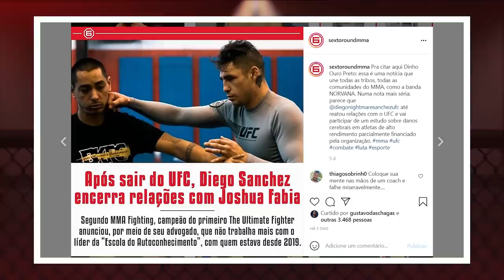SALVARAM A VIDA DE DIEGO SANCHEZ